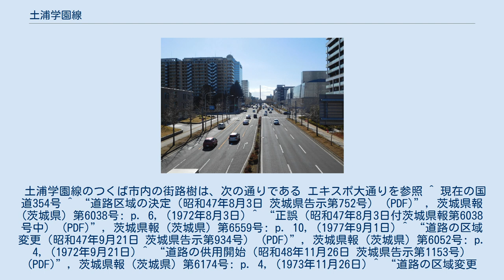土浦学園線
土浦学園線（つちうらがくえんせん）は、茨城県土浦市とつくば市を結ぶ都市計画道路の路線名であり、茨城県道24号土浦境線、茨城県道237号花室牛久線及び国道408号の土浦市桜町一丁目の交差点からつくば市松代交差点までの区間に相当する。
また、同路線の通称名としても親しまれており、一直線の路線として見なせる区間全体を指して土浦学園線・土浦学園通りと呼ばれている。
 沿線風景（つくば市中心部） 都市計画道路の正式名称は、つくば市区間の「研究学園都市計画道路 3・2・2号 土浦学園線」および土浦市区間の「土浦阿見都市計画道路 3・4・16号 土浦学園線」。
 筑波研究学園都市の主要幹線道路として最も早くに整備された路線のひとつであり、学園東大通り・学園西大通り・学園北大通り・学園南大通り・学園中央通りと共に整然とした格子状の幹線道路網を形成する。
つくば市の中心部と土浦駅を最短で結ぶ。
土浦市からつくば市花室交差点までは4車線、花室交差点から同市松代交差点までは6車線の道路となっている。
 土浦学園線のつくば市内の街路樹は、次の通りである エキスポ大通りを参照 ^ 現在の国道354号 ^ “道路区域の決定（昭和47年8月3日 茨城県告示第752号） (PDF)”, 茨城県報 (茨城県) 第6038号: p. 6, (1972年8月3日) ^ “正誤（昭和47年8月3日付茨城県報第6038号中） (PDF)”, 茨城県報 (茨城県) 第6559号: p. 10, (1977年9月1日) ^ “道路の区域変更（昭和47年9月21日 茨城県告示第934号） (PDF)”, 茨城県報 (茨城県) 第6052号: p. 4, (1972年9月21日) ^ “道路の供用開始（昭和48年11月26日 茨城県告示第1153号） (PDF)”, 茨城県報 (茨城県) 第6174号: p. 4, (1973年11月26日) ^ “道路の区域変更（昭和54年3月1日 茨城県告示第292号） (PDF)”, 茨城県報 (茨城県) 第6710号: p. 7, (1979年3月1日)